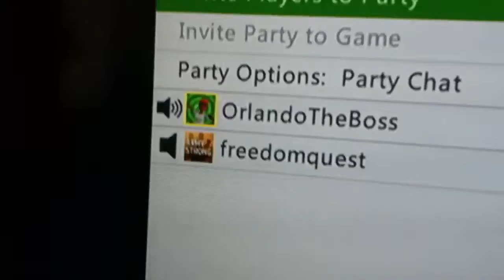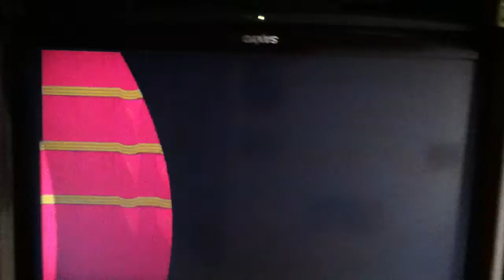BattleBlock theater part1 multiplayer